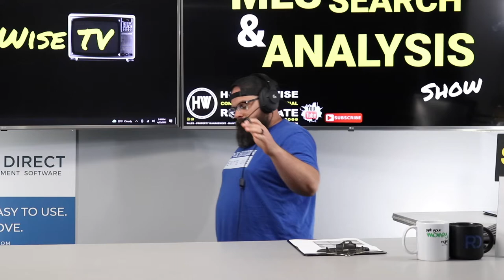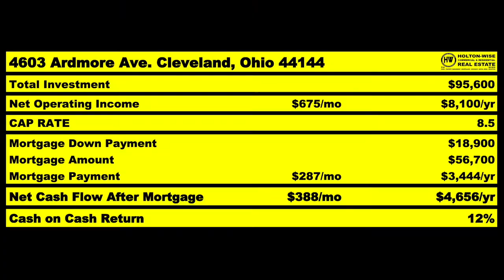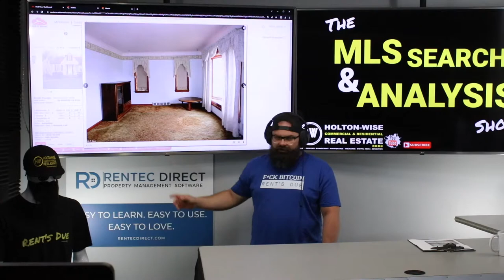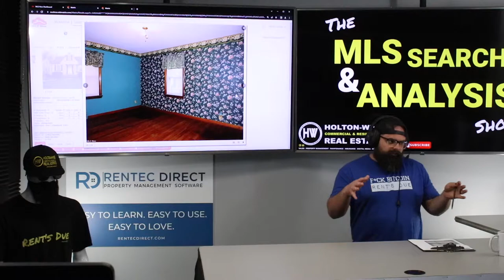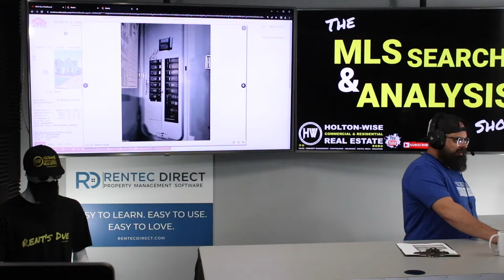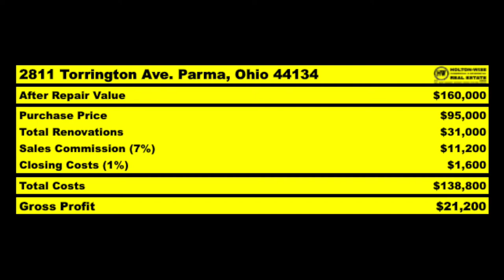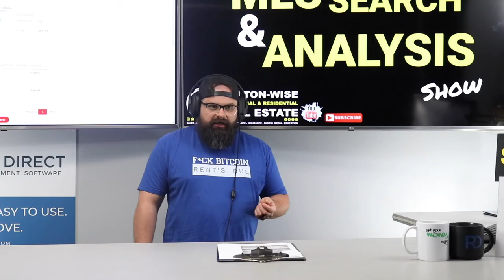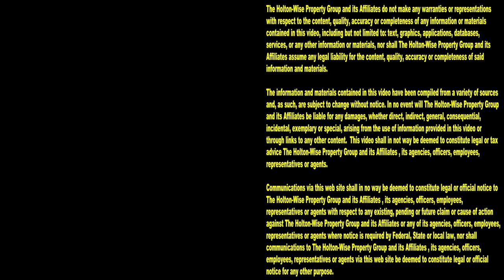Helping Dan from California Flip a House in Parma | MLS Search & Analysis 1,969 - 2811 Torrington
Ohio is one of the best states for house flippers. Ohio's low cost of living allows potential fix and flippers do get into flip deals that they could not afford if they were trying to buy them in their own states. During the 1,969th episode of The MLS Search & Analysis Show, house flipping expert James Wise is helping an out of state house flipper from California flip a house in Parma, Ohio.

📺 HELPFUL RESOURCES
Holton-Wise FAQ